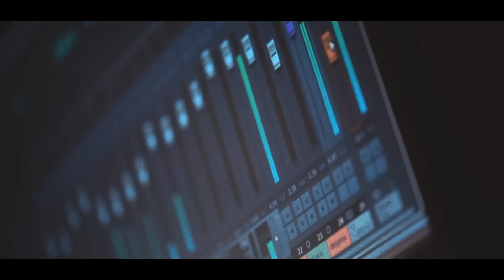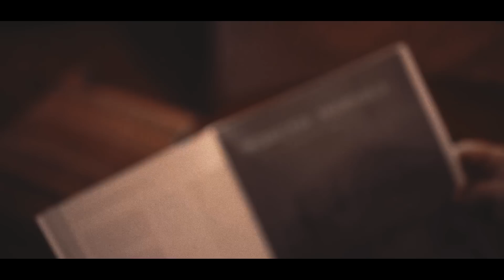ΖΑΧΑΡΗΣ ΦΡΑΓΚΙΑΔΑΚΗΣ - ΜΕΓΑΛΕΙΟ ΨΥΧΗΣ | Official Video Clip © 2017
ZAHARIS FRAGIADAKIS - MEGALIO PSIHIS | Official Video Clip © 2017

Η αγάπη μου για την πατρίδα, για τα σύμβολα και τα λάβαρα της πίστης μας, ο τίμιος όρκος που έδωσα σαν  Έλληνας για την πατρίδα μου…
Η ιστορία του τόπου μου και του ελληνισμού, η προσφυγιά, ο ξεριζωμός, τα πάθη του έθνους και η καταστροφή της Μικράς Ασίας, με οδήγησαν να γράψω το τραγούδι «Μεγαλείο ψυχής».
Γιατί και το δικό μου χωριό, τα Βορίζα, το κάψανε εφτά φορές Τούρκοι-Γερμανοί και άλλοι κατακτητές…
Γιατί πάντα γεννούσε οπλαρχηγούς και αντάρτες.
Οι πρόγονοί μου έζησαν την καταστροφή και τον ξεριζωμό.
Μέσα στον τόπο μας, το ηρωικό νησί που λέγεται Κρήτη.
Ας είναι ελαφρύ το χώμα που τους σκέπασε τους πατριώτες.

Υ.Γ. Και σήμερα ζούμε με διαφορετικό τρόπο τον ξεριζωμό εν καιρώ ειρήνης…
Φεύγουν τα ξαθέρια και τα διαμάντια της νεολαίας μας και μένει η πατρίδα μας ορφανή από νέους.

Με θαυμασμό, υπερηφάνεια και μεγαλείο ψυχής…
Ζαχάρης Φραγκιαδάκης

Μουσική: Νίκος Κυριακάκης, Γιάννης Χαραλαμπάκης

Αφηγητές: Γιώργος Βιτώρος, παπα-Νεκτάριος Χουστουλάκης, Γιώργος Λεκάκης, Δέσποινα Σπαντιδάκη

Ηχοληψία: Studio Κυριακάκης Rec
Βίντεο - μοντάζ: Γιώργος Κοντοχριστοφής σε συνεργασία με τον Μιχάλη Μαυράκη